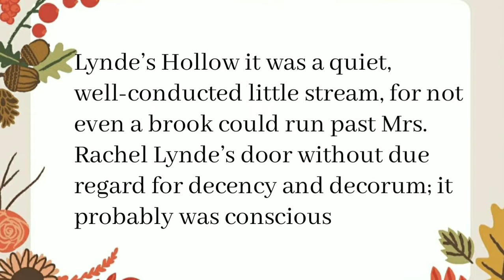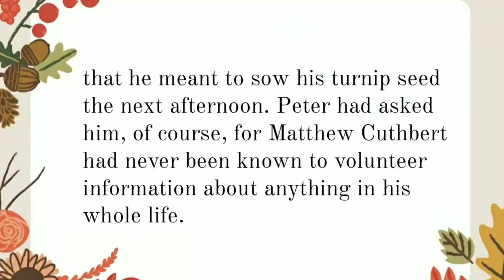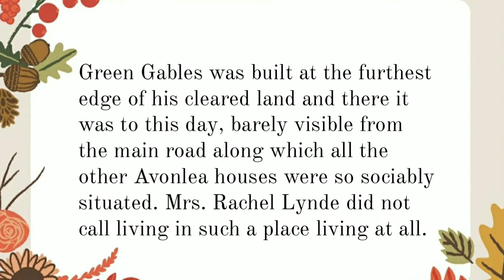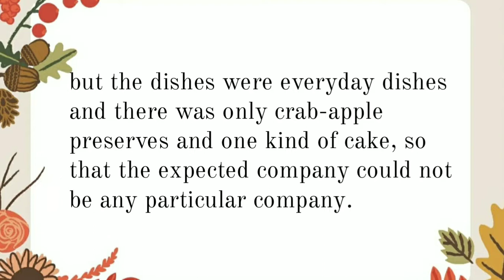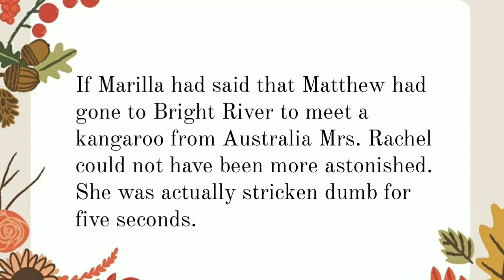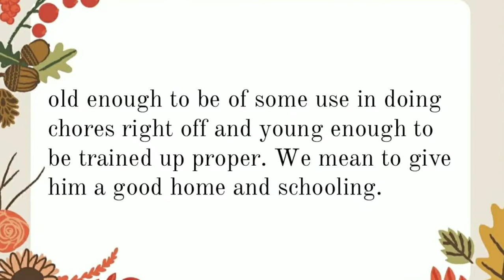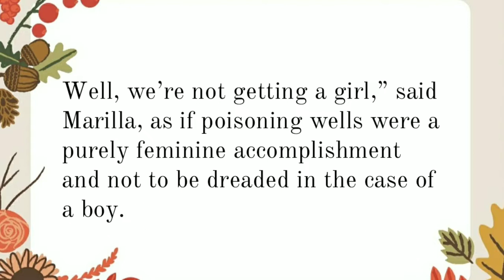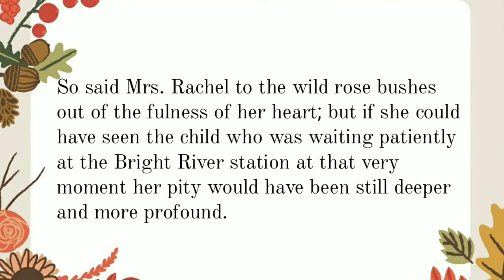Learn English through story/ Anne of green gables/ chapter 1/ listening 🎧 and reading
Chalter 1
You can improve your English pronunciation and listening skills 📗🎧